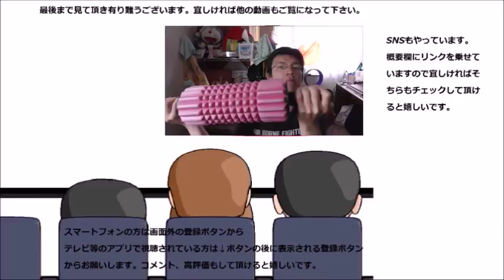ローソン ドリンクヨーグルトストロベリーを飲んでみました ドリンクヨーグルトはこれで全部？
ローソン　ドリンクヨーグルトストロベリーを飲んでみました。
これでローソンは制覇！！かな……？